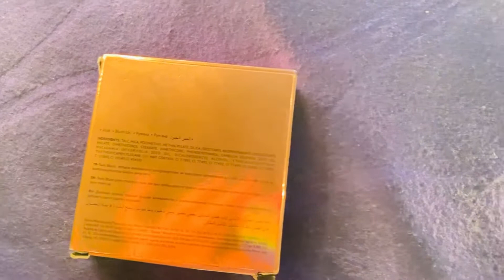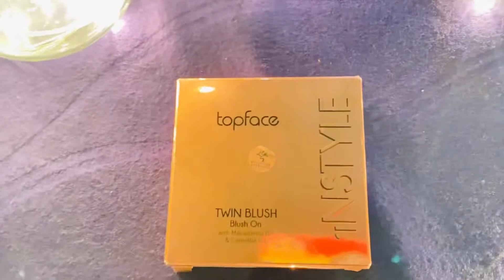Instyle topface blush | bonanza satrangi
Asslam alaikum in this video you will get to know about the instyle topface blush which is twin blush and the shades are amazing to know more watch my video if you like share like and comment below @Iqrasvlogventures  ❤️